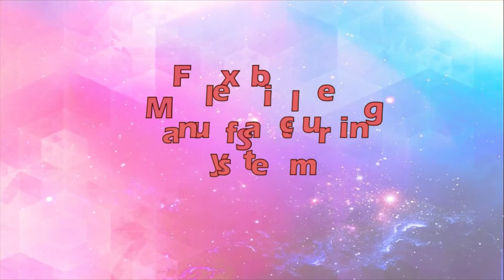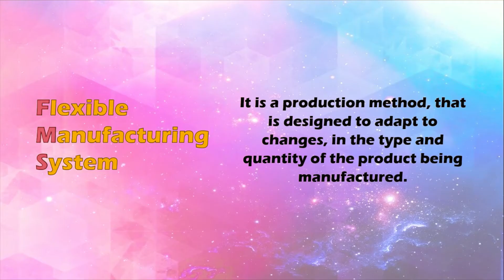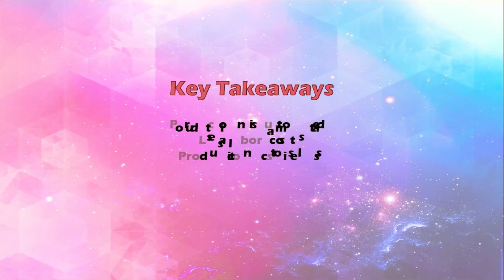Introduction to Flexible Manufacturing System | FMS01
In today’s environment, industries are forced to introduce new and improved products more frequently, to maintain or increase their share of the world market. The manufacturing facility should be, flexible to produce variety of products without delays, and with high quality at competitive prices. Computer control of machines, and material handling systems, makes a manufacturing facility more flexible.

0:00 Introduction to Flexible manufacturing system
1:00 What is Flexible manufacturing system
3:40 Components of Flexible Manufacturing System
2:50 Key Take-aways